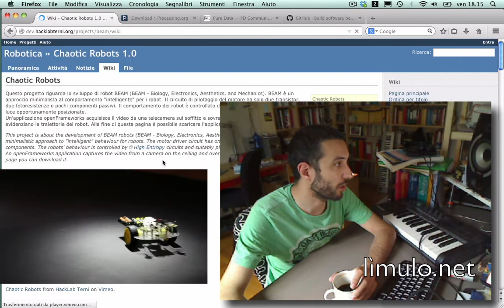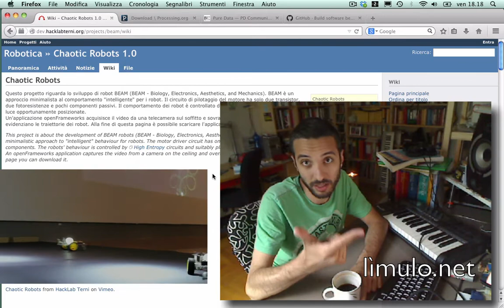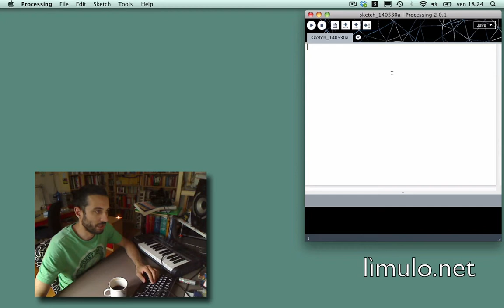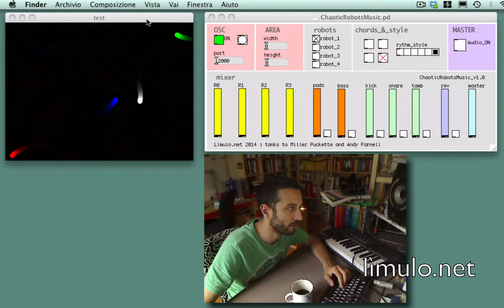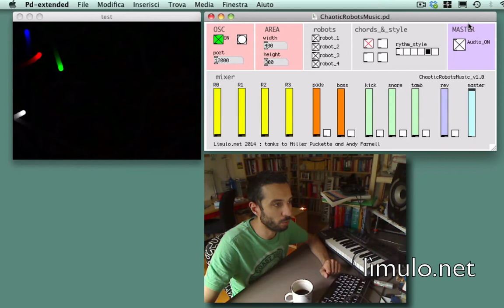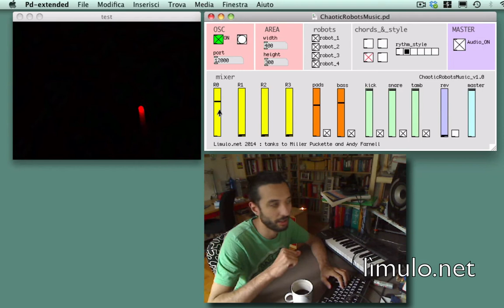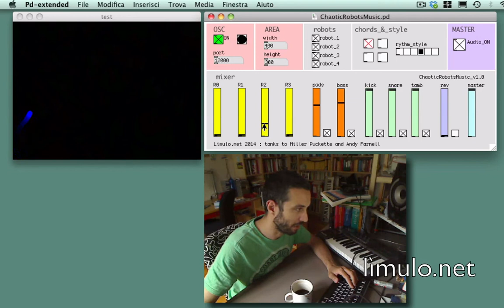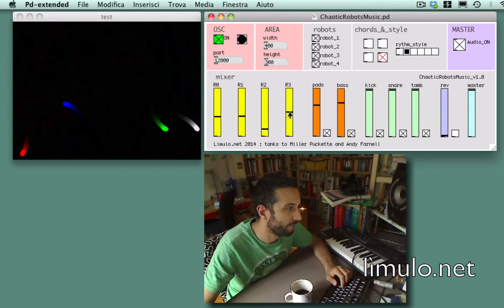Chaotic Robots Music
Questo progetto nasce come complemento a "Chaotic Robots" di HackLab Terni

Alcuni robot si muovono sul piano di gioco rispondendo agli stimoli luminosi e tracciando a schermo delle traiettorie colorate. Grazie a "ChaoticRobotsMusic" i robot possono anche comporre e suonare musica in tempo reale!

1. introduzione: 00:00
2. strumenti necessari: 2:28
3. cominciamo 7:52
4. "tutti" 19:55

Per maggiori informazioni (sull'installazione e il funzionamento) e per scaricare il codice sorgente

Un ringraziamento speciale a Miller Puckette e Andy Farnell !